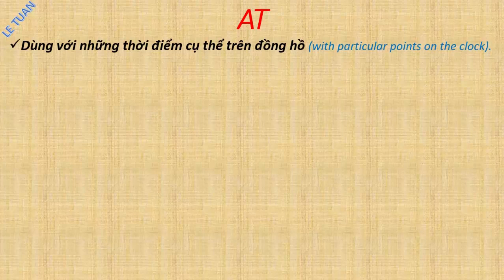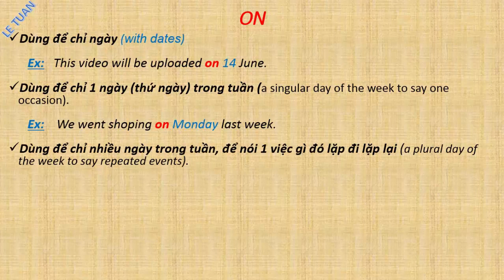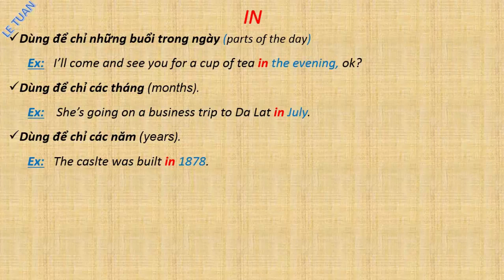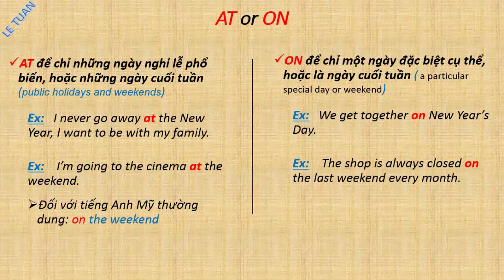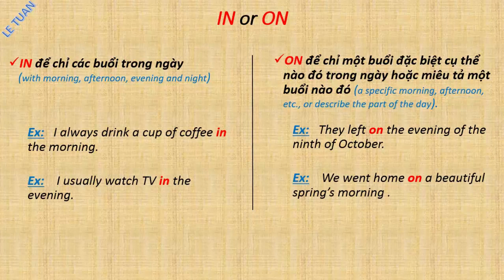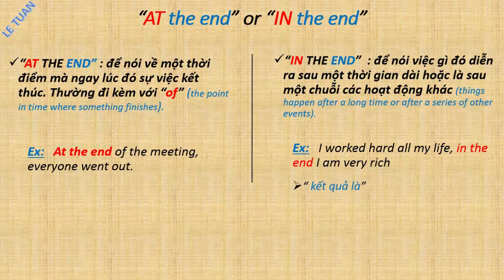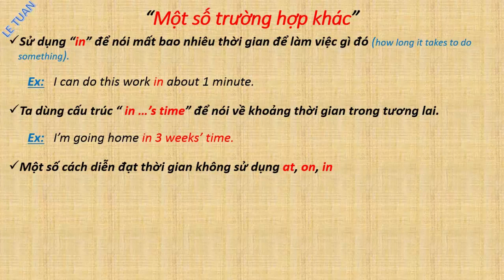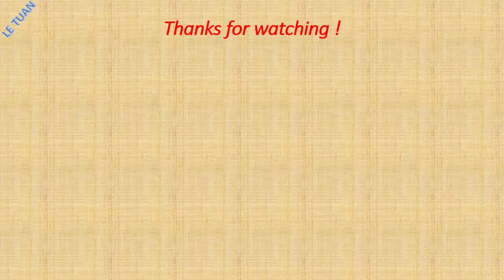LEARN ENGLISH WITH LE TUAN: LESSON 13: AT, ON, IN (TIME)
PREPOSITIONS USED WITH TIME